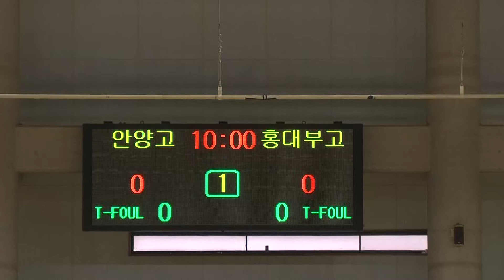안양고 홍대부고 1q